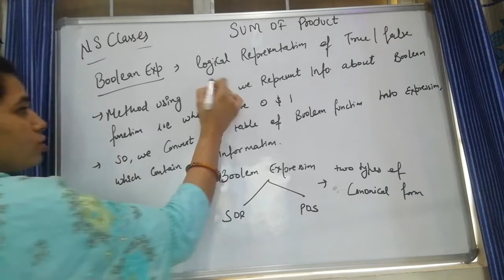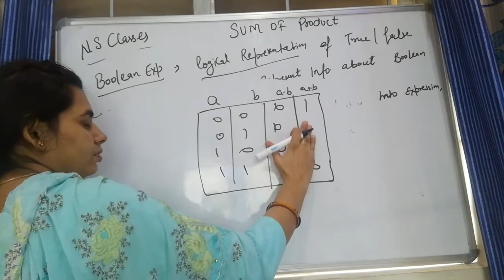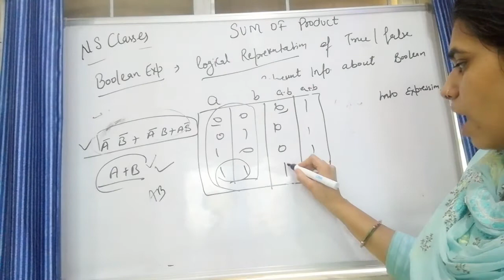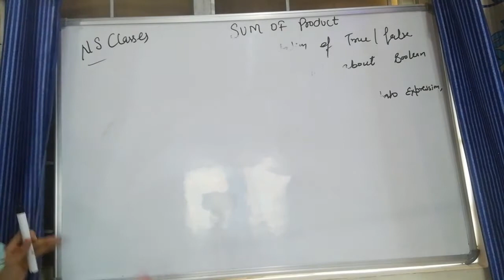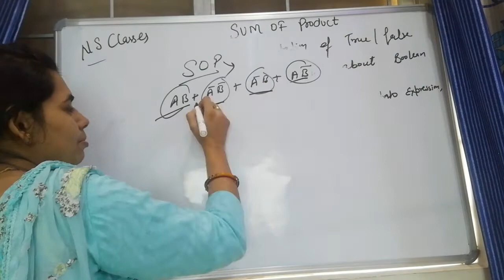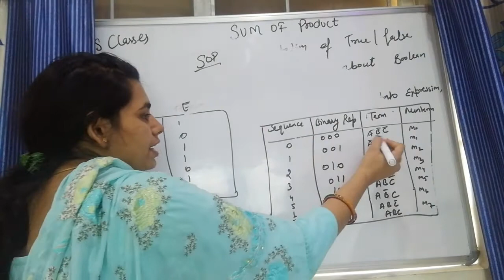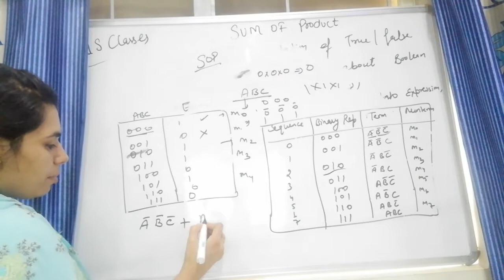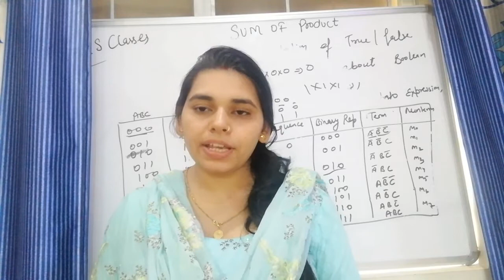Sum of Product sop expression in hindi minterms truth table// boolean expression// nsclasses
Search Neetu khandelwal and start watching ongoing courses